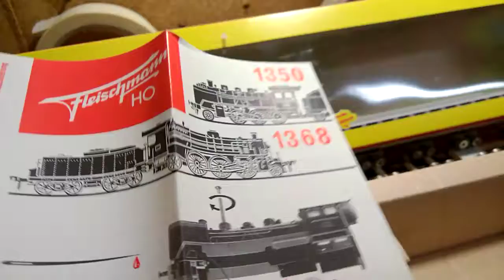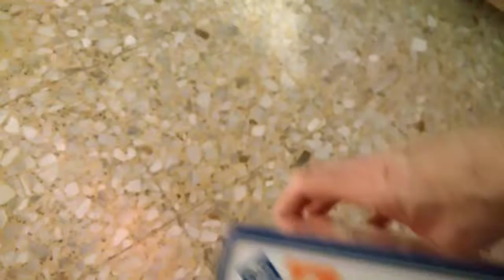Gr S685 587 FS RR e 026 Fleisch ref 1368